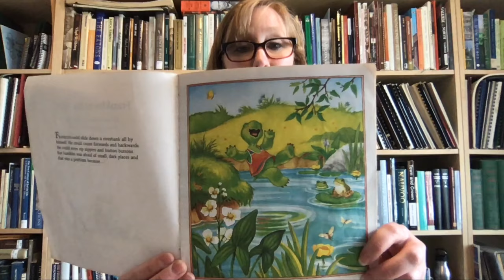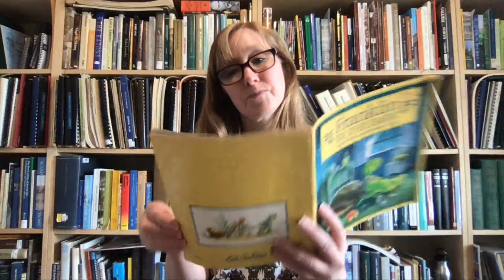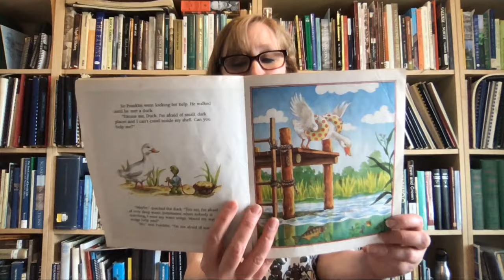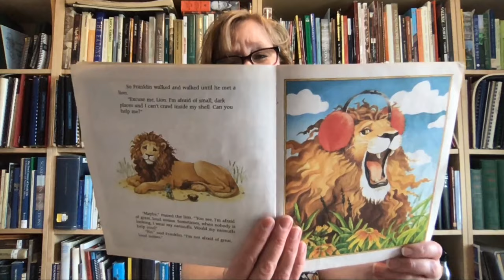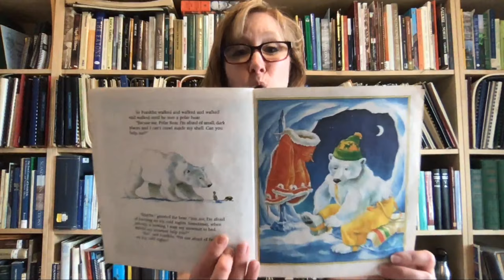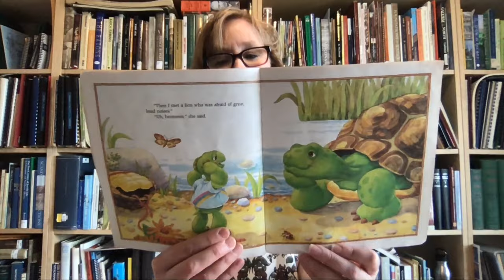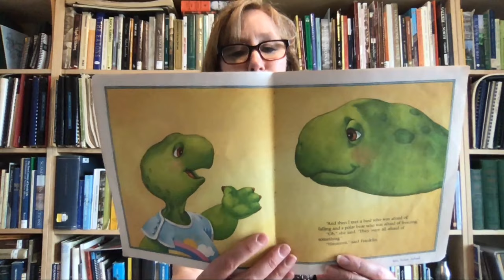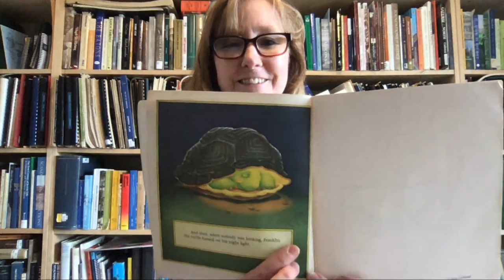Franklin in the Dark plus songs and fingerplays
Are you ready for spring? Today we will do some fun spring songs and fingerplays and help Franklin the turtle overcome his fear of the dark. Is there anything you are afraid of?

0:00 Start
0:15 Hello Song: Sing, Sing, Sing
2:15 Action Rhyme: Put on Your Whiskers
3:22 Fingerplay: Here is a bunny
4:10 Book Franklin in the Dark by Paulette Bourgeois
11:40 Scarf Song: Come Under My Umbrella
13:13 Action Song: Sleeping Bunnies
16:27 Goodbye Song: The Goodbye Train

Want more from Reading Rena? I'm Social! Check me out on the following social media platforms: